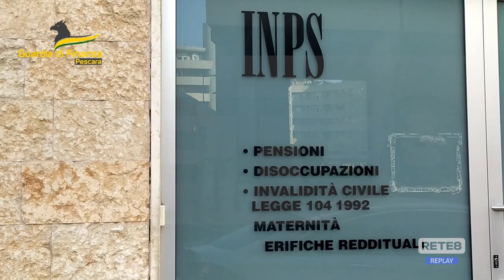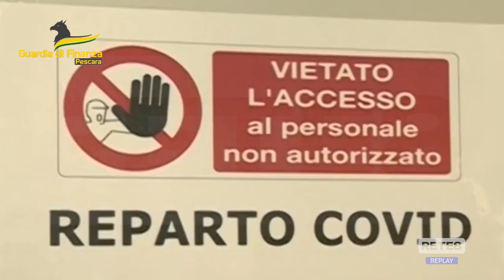Pescara - Trasporti sanitari, sequestro da 10 milioni